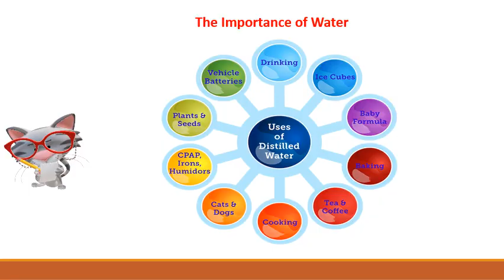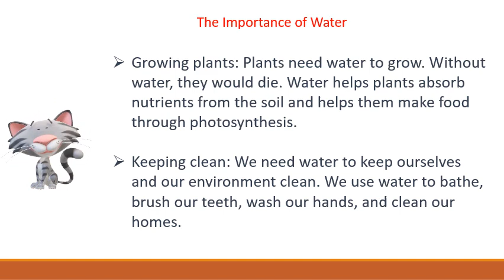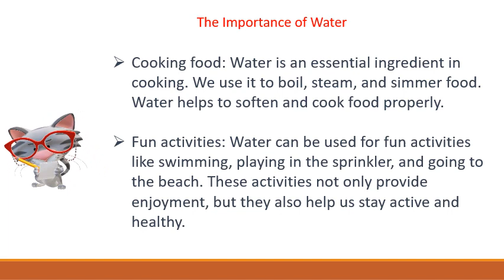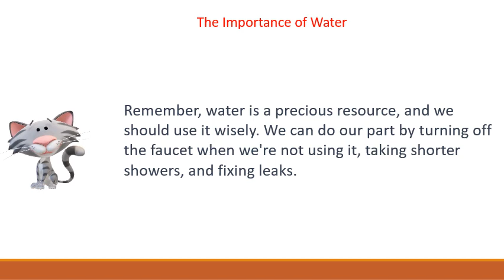Reading Practice to Improve your pronunciation in English Comprehension Passages part 2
keyword-
3 LETTER WORDS reading
Sentences
Alphabets
Reading practice for kids
Phonics
Sight Words
Spelling words
Reading comprehension
Reading for grade 1
Kids reading
English reading
Grammar
Science
Math